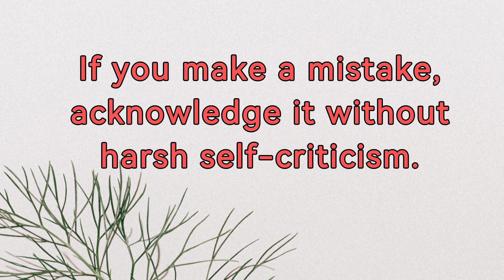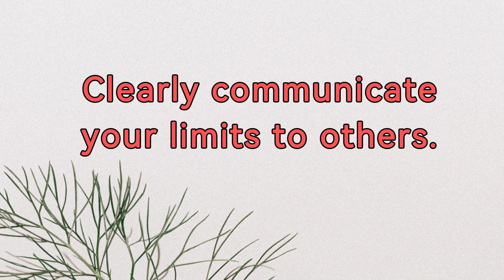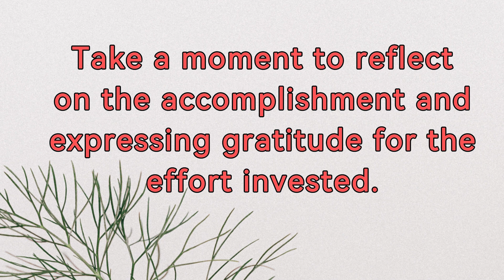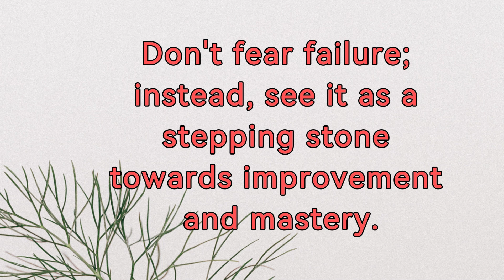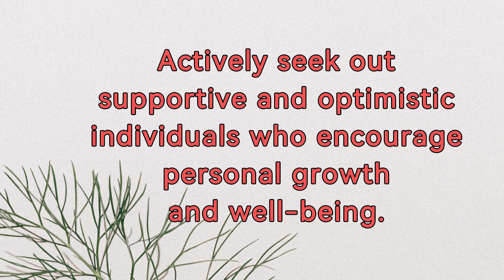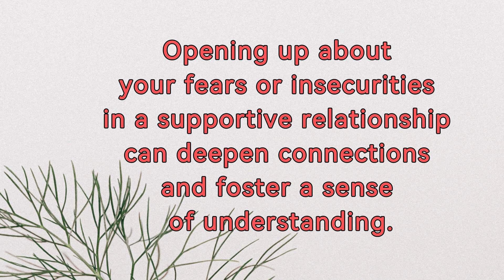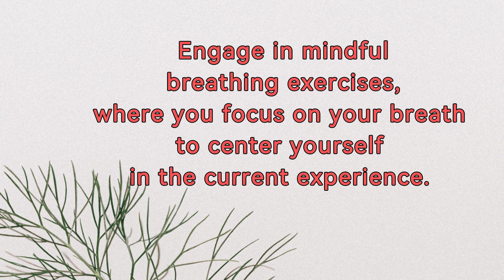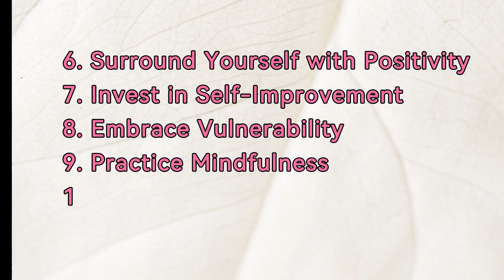BUILDING SELF-SECURITY| 10 Tips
Feeling insecure and wondering how to overcome it? This video provides 10 tips in building self-security to boost your confidence.